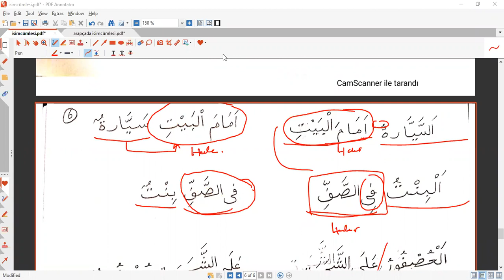AÖF İLAHİYAT ARAPÇA3 ÜNİTE 1 İSİM CÜMLESİ MÜBTEDA HABER KONUYA ÖN HAZIRLIK VİDEOSU 3.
İSİM CÜMLESİ HABERİN ŞİPHİ CÜMLE OLMASI KONULARINI BU VİDEOMUZDA GÖREBİLİRSİNİZ